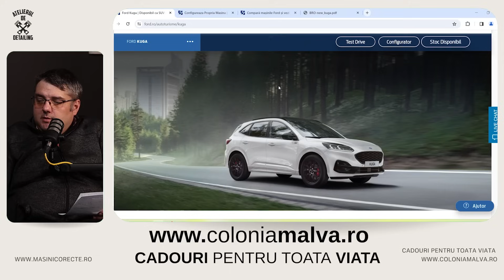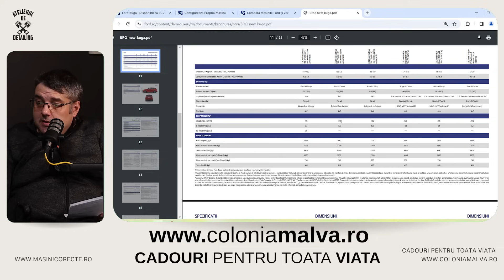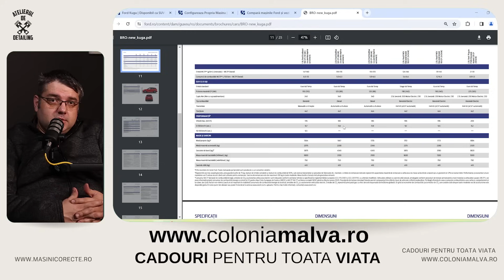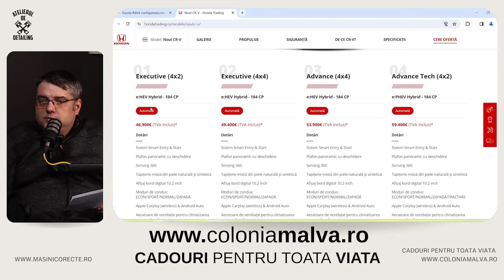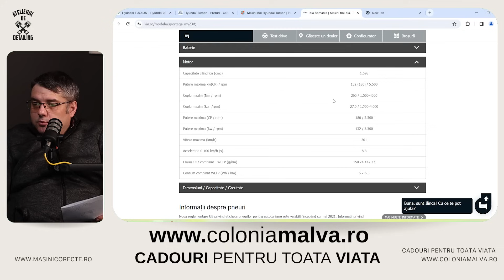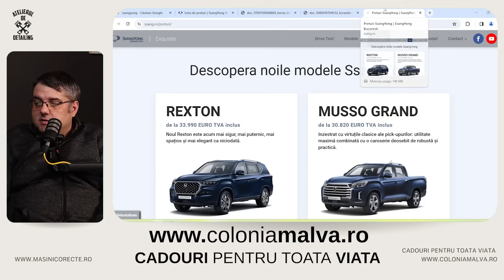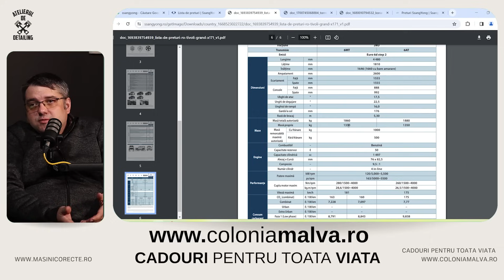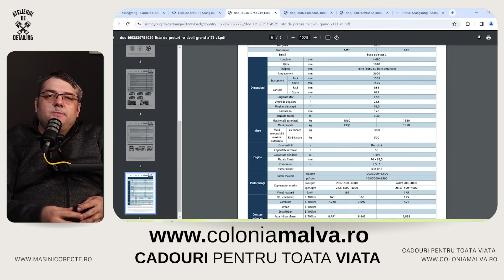Cele Mai Bune SUV-uri Noi, sub 35.000 €